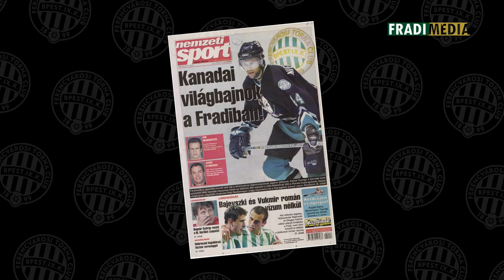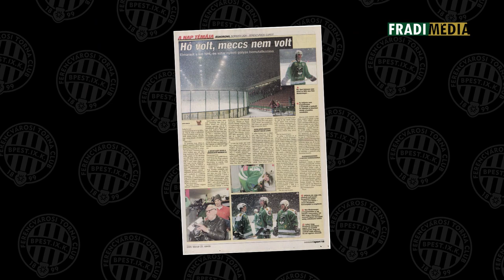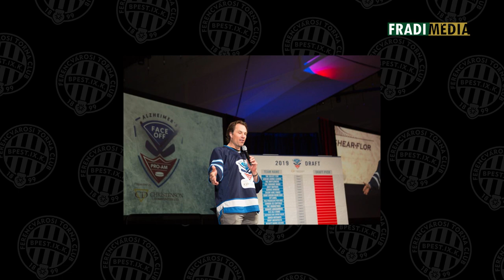FM | EXKLUZÍV - Interjú a Fradi korábbbi NHL-sztárjaival! | 2020.06.16.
Tizenöt évvel ezelőtt, 2005 januárjában a sportnapilap címoldalon hozta a szenzációt: a Ferencvároshoz igazolt az akkor már világbajnok és NHL-döntős, később az Anaheim Ducksszal Stanley Kupát nyerő klasszis jégkorongozó, Rob Niedermayer, valamint unokatestvére, az akkor a Chicago Blackhawksban szereplő Jason Strudwick. A fantasztikus igazolást a Fradi korábbi kiválósága, a hokiszakosztály sorsát akkor és azóta is a szívén viselő Kassai György hozta tető alá, kihasználva az NHL-ben akkoriban a játékosok és a liga között zajló bérvitát, ami miatt szünetelt a világ legjobb bajnoksága.

A Fradi TV stábja fel tudta venni a kapcsolatot a két korábbi sztárral, és beszélgetett velük tizenöt éves budapesti kalandjaikról. Következzen az exkluzív videó a legjobb sztorik felelevenítésével, az akkori főszereplők tolmácsolásában!